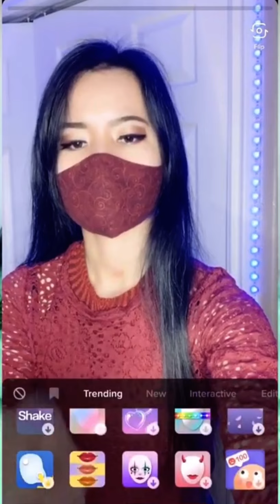Finger Tutting/Dance x Creators// Preparation, Tutorial & Bloopers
Hi Welcome to Jenny Official Channel (Jenny Glace Mainit) My second account so far, my old channel (jennyglacemainit) is still reviewing.
I made this Channel to continue to share and help other people to those who wants to know how to do Finger Dance/Tutting on Tiktok just like Cindy (myIdol). ❤️‍🔥
So Lacennians if you see this Channel on your Home/Page YouTube don't forget to hit the Red Button and Click the notification bell for the latest video also  please help me just incase SUBSCRIBE, LIKE, WATCH and SHARE to your friends, Thank You so Much! 💙❤️🧊🔥

Have a wonderful Day Lacennians, Hope you love,like and enjoy my videos! ❤️🔥💙🧊

Tiktok(LACENNY94TH): 400K FOLLOWERS
Instagram(LACENNY94TH_NEW): 18K FOLLOWERS
FB ( Glacè Flame): 7K FOLLOWERS